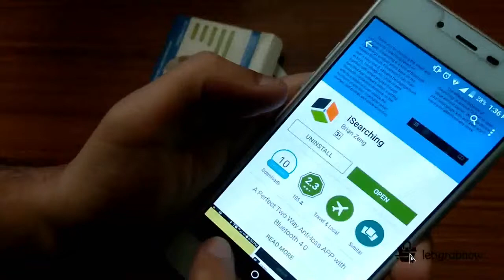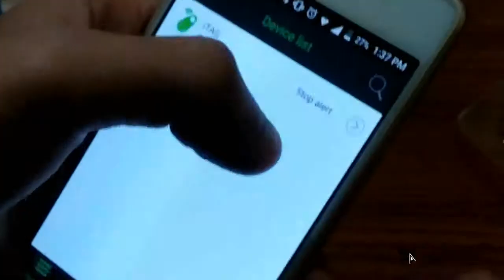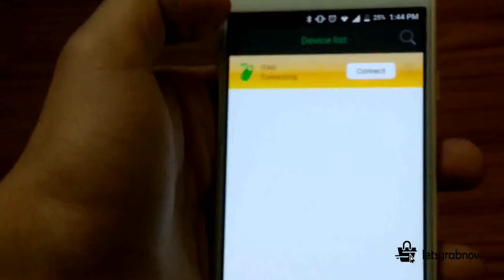Smart Bluetooth 4 0 GPS Tracker (The Tech Cheff)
Battery:CR2032 Lithium Coin Battery (Included)
Standby time:6 month